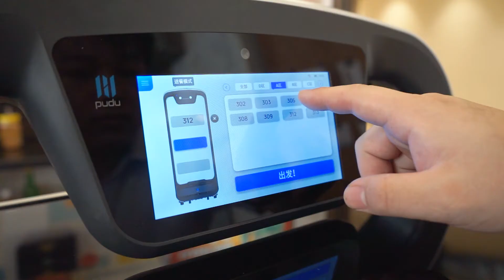10 31欢乐送围挡菜罩EN